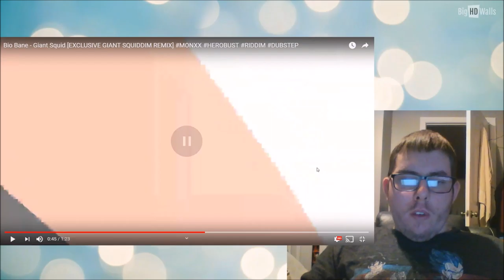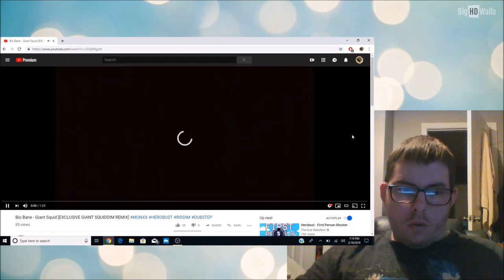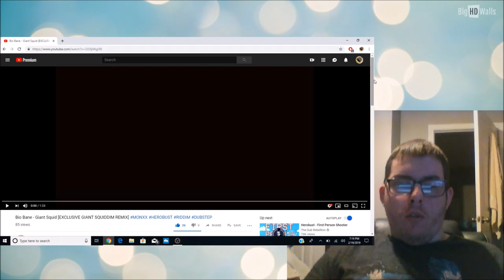Reacting Too Bio Bane - Giant Squid (Remix)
In today's video we take a look at what somebody commented on my YouTube Video. This Is My Reaction.